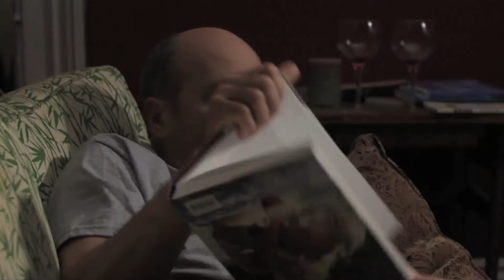Finger Lakes Uncorked Official Trailer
Park Productions, in a partnership with Finger Lakes Wine Country, the Tompkins County Convention & Visitors Bureau and the Finger Lakes Environmental Film Festival (FLEFF), is launching "Finger Lakes Uncorked!" a series of short comedies at a world premiere on April 10th, 2011. The event will be held at Cinemapolis in downtown Ithaca, NY at 7pm.

"Finger Lakes Uncorked!" follows the adventures of fictional character Craig Vinholtz, a magician and wine enthusiast living in the Finger Lakes region of New York.  He decides to revive his marriage (and bank account) by entering an organic wine competition.

The series showcases popular destinations such as the Corning Museum of Glass, the Museum of the Earth, the Finger Lakes Wine Center, the Ithaca Farmer's Market and some of the area's wineries and restaurants.  All of the episodes highlight the unique natural beauty of the Finger Lakes region.